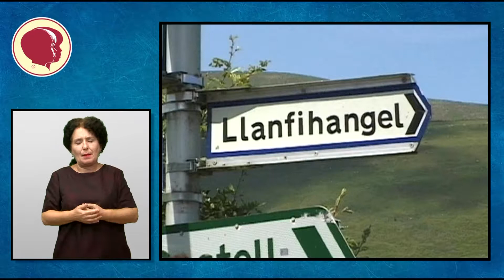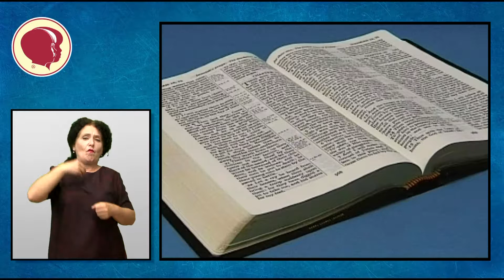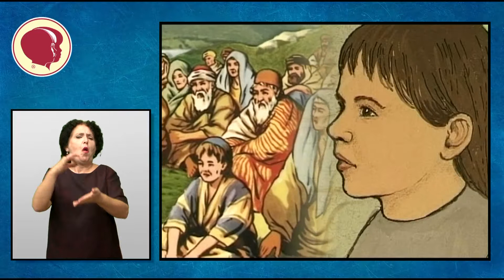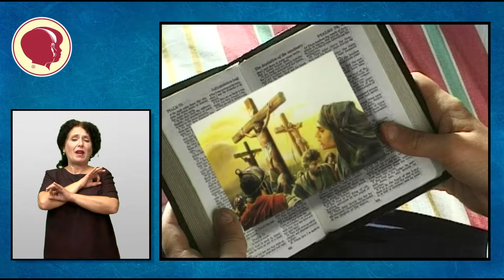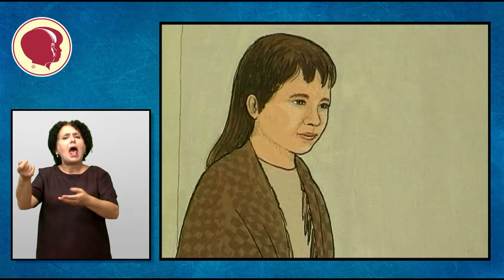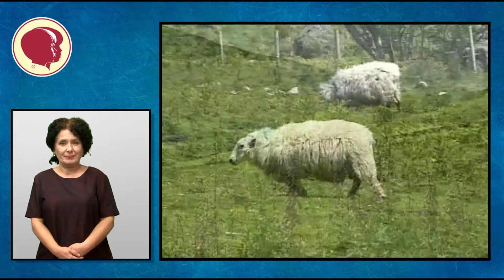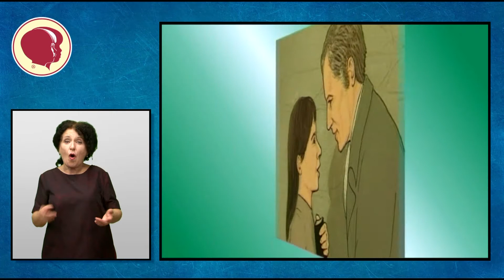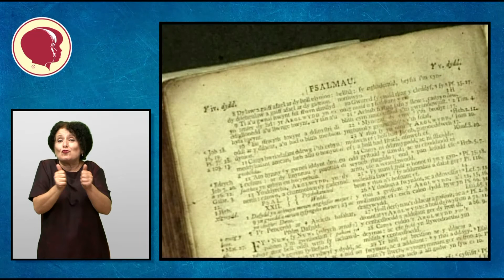Мери Џонс и нејзината Библија (преведно на македонски знаковен јазик)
Превод: Павле Костадинов
Наратори: Сузана Костадинова
Андријана Јаневска
Павле Костадинов
Толкувач на знаковен јазик: Маре Башеска Стојановска